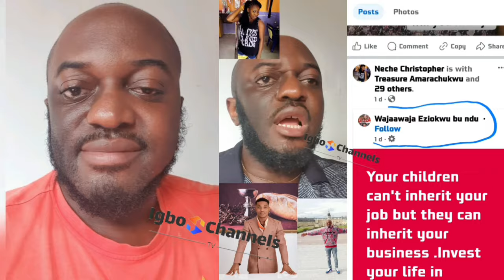THEY (MATTHIAS EZEAKU FOLLOWERS) REFUSE TO HELP HER BECAUSE SHE SHARED PASTOR JERRY EZE POST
The Igbo people (Ndi Igbo) are an ethnic group native to the present-day south-central and southeastern Nigeria. Igbo people are known to be innovative, interesting & enterprising with a unique way of life (Omenala Igbo)

Igbo Culture & Traditions: Igbo Culture.

(Igbo: Ọmenala ndị Igbo) are the customs, practices and traditions of the Igbo people of southeastern Nigeria.

Iri Ji Festival or Iwaji/Ili Ji Yam Festivall: The Iri-Ji festival is celebrated at different times within the Igbo land, starting from August until October every year. Ji (or Yam) is a very important food crop in Igbo Land.

Igbo Kultur & Traditionen: Traditional Attire.

Modern Igbo traditional attire is generally made up, for men, of the Isiagu top (or Ishi agu) is usually patterned with lions heads embroidered over the clothing. It can also be plain, (usually black). It is worn with trousers and can be worn with either a traditional title holders hat (a fez named okpu agu or agwu), or with the traditional Igbo stripped men’s hat (which resembles the Bobble hat).

For women, an embodied puffed sleeve blouse (influenced by European attire) along with two wrappers (usually modern Hollandis material) and a head scarf are worn.

Igbo Culture & Traditions: Language.

Asụsụ Igbo is the principal native language of the Igbo people. It is derived from a group of languages Igbo proper, Ikwerre, Ika, Izii–Ikwo–Ezza–Mgbo, Ogba, and Ukwuani-Aboh-Ndoni, commonly found in Southern parts of Nigeria. It is based a lot on pitch, vocal inflections, and context when defining the meaning of a word. A single word can have numerous meanings depending on these factors. Idioms and proverbs play an important role in the Ibo language.

Igbo Culture & Traditions: Religion.

The Ibos are profoundly religious. The ancient Igbo religion and traditions are known as Odinani. In Igbo mythology, which is part of their ancient religion, the supreme God is called Chukwu (“great spirit”); Chukwu created the world and everything in it and is associated with all things on Earth. Chukwu is a solar deity. They believe that there are three levels of divine beings: the highest level is the supreme god, or “Chukwu.” Underneath Chukwu are lesser gods, called “Umuagbara”, and under these are the “Ndi Ichie,” the spirits of dead people.

The Ibos also believe in reincarnation. And since the Ibos believe that everything in life is controlled by higher powers, there are also diviners in a village that attempt to predict the future. Each village has priests and priestesses who help in all spiritual matters, conducting ceremonies and rituals.

Today, the majority of the Igbo people are Christian, well over half of whom are Roman Catholic.
Jesus christ
new life church
church service
church of christ
life church
churches near me
church
igbo language .
english to igbo language translator.
igbo culture and traditions.
igbo language translation to english.
igbo tradition.
igbo people.
igbo.
zion ministry outreach.
evangelist ebuka obi live today youtube.
evangelist ebuka obi live today.
ebuka obi zion ministry live today.
zion prayer movement outreach.
igbo gospel songs.
powerful igbo worship songs download mp3.
igbo worship songs.
igbo songs mp3 download.
igbo cultural songs.
igbo music.
igbo highlife music.
native doctors.
pericoma songs.
igbo worship songs mp3 download.
igbo christian music.
podcast.
vlog.
history of igbo people.
history of the igbos.
igbos.
igbo people.
igbo culture.
history of the igbo tribe.
igbo tribe culture.
igbo people clothing.
igbo people
speaking igbo
church
christian publishers
christian church
apologetics
christian quotes
pentecostal church
christian church
daily bible devotions
it services
multi factor authentication
bible college
b tech
women in tech
learn igbo language online
learn igbo language free online
learn igbo online free
learn how to speak igbo fluently
igbo to english translation audio
speak igbo language
Igbo food
Check out some of our videos too on this channel